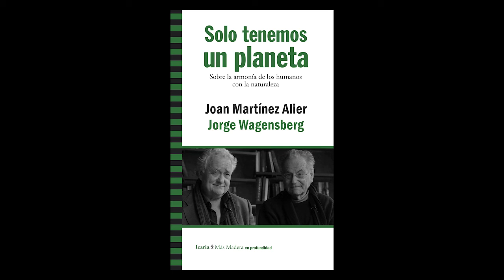Jorge Wagensberg. 4 razones para conservar la biodiversidad - Icaria Editorial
El planeta se encuentra en una situación de emergencia real.  Un físico divulgador de la ciencia, Jorge Wagensberg , y un economista, promotor de la economía ecológica, Joan Martínez Alier, conversan  sobre por qué la humanidad ha provocado esta amenaza y cómo puede actuar a partir de ahora para intentar revertirla.

Por primera vez en la historia, la actividad humana está influyendo peligrosamente en la salud del planeta. Está dándose de una manera acelerada la sexta extinción, a un ritmo más intenso que en otras extinciones anteriores, pero a diferencia de las anteriores  esta vez afecta a la especie humana, denominada la era del Antropoceno.

¿Por qué está unida la economía indisociablemente al crecimiento?

¿Por qué debemos resguardar la biodiversidad por nuestro propio interés?

Si el planeta es finito, ¿por qué la economía industrial y la sociedad de consumo en vez de imitar las estrategias y tácticas de la naturaleza y hacer un uso eficiente de la energía, incumplen totalmente las leyes de la física, entrando en contradicción con la primera y la segunda ley de la termodinámica? Y concluyen que  debemos introducir la esfera científica en las decisiones sociales y políticas para preservar la vida de las generaciones futuras. Reivindicar la ciencia contra la ignorancia y expandir el conocimiento a fin de adoptar colectivamente decisiones.